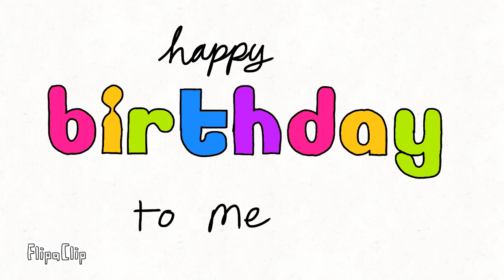yae my b-day